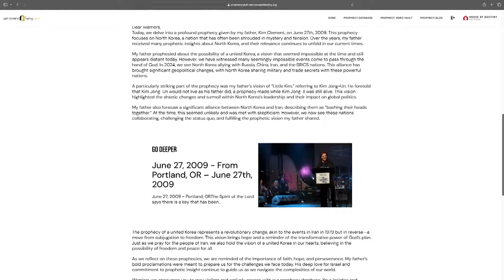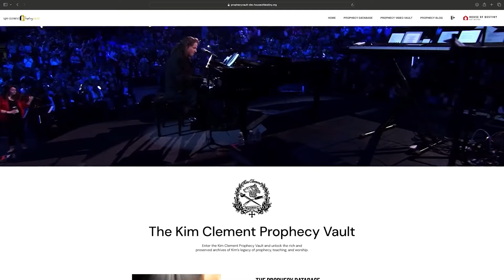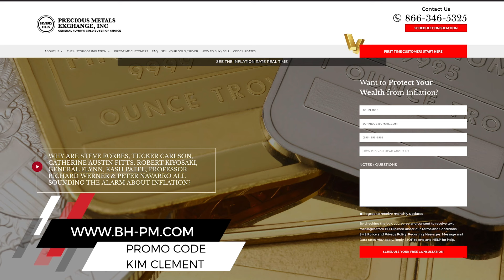Is the Throne of Iniquity Falling? Kim Clement’s Prophecy and the 2024 Election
In this powerful broadcast, we explore Kim Clement's prophetic warnings about the "throne of iniquity" and its potential fall during the 2024 election. As we delve into Kim's visions of righteous leadership versus evil governance, we connect these insights to the pivotal election that could shape America’s future. Are we witnessing the fulfillment of his prophecy?

Join the Kim Clement Prophecy Vault Today!